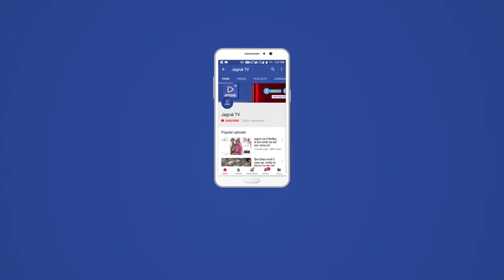बाड़मेर में 13 ग्राम अवैध स्मैक के साथ महिला तस्कर गिरफ्तार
पुलिस अधीक्षक के निर्देशानुसार जिला बाड़मेर में अवैध मादक पदार्थों की तस्करी की रोकथाम हेतु चलाए जा रहे अभियान के तहत अतिरिक्त पुलिस अधीक्षक बालोतरा व वृताधिकारी बालोतरा के निकट सुपरविजन में गठित टीम द्वारा बालोतरा के जीरो रेलवे फाटक के पास एक महिला को 13 ग्राम अवैध मादक पदार्थ स्मैक व अवैध स्मैक बिक्री की राशि 11 हजार रुपए व इलेक्ट्रोनिक स्मैक तोल कांटा के साथ गिरफ्तार करने में सफलता प्राप्त की गई है।

शुक्रवार की शाम गश्त के दौरान जीरो रेलवे फाटक, बालोतरा के पास संदिग्ध महिला पुलिस पार्टी को देखकर वापस मुड़कर भागने लगी। जिस पर शक होने पर पुलिस पार्टी द्वारा उसे दस्तयाब किया गया तो घबराते हुए कपड़ो में कुछ वस्तु छुपाने का प्रयास किया। जिस पर शक होने पर मौके पर ही महिला की तलाशी लेकर उससे स्मैक बरामद किया गया। पुलिस महिला से पूछताछ में जुटी है।